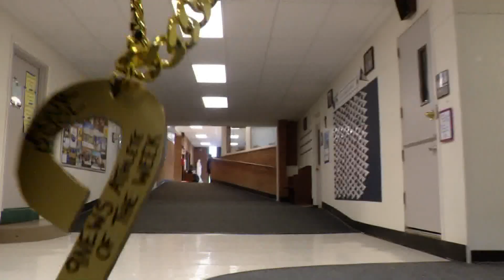Sunday morning Prep Rally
Catch up on the latest high school sports news with the Saturday morning Prep Rally!